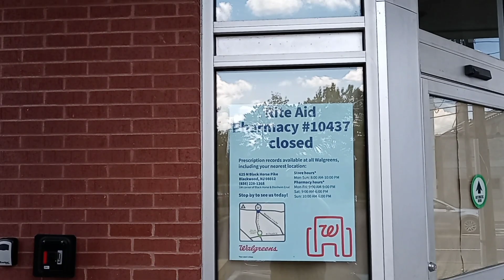Update on a Rite Aid Eckerd Time Capsule - Blackwood, NJ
Back by a viewer's request, I check out what's left since the closure of what I once called an Eckerd time capsule.